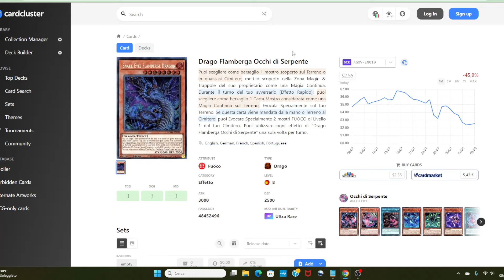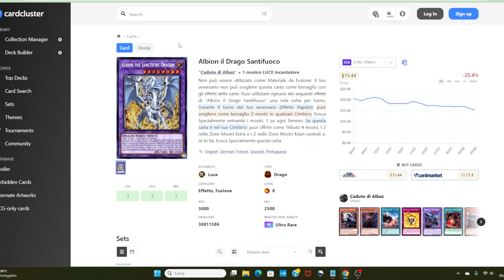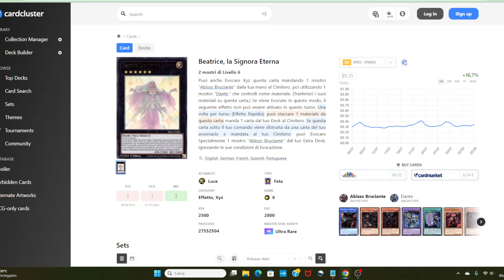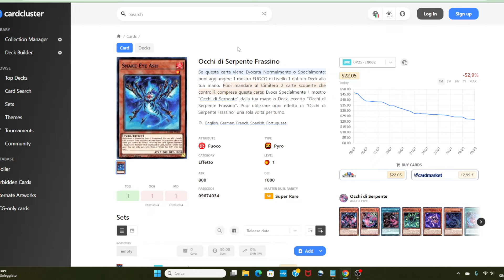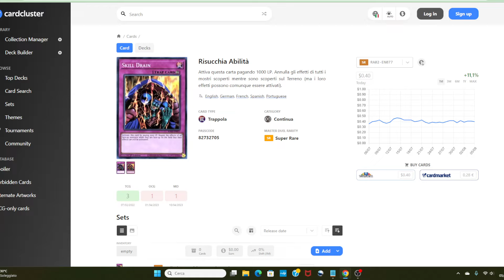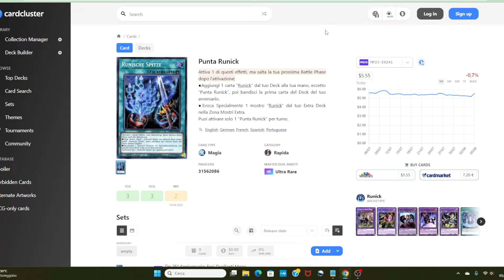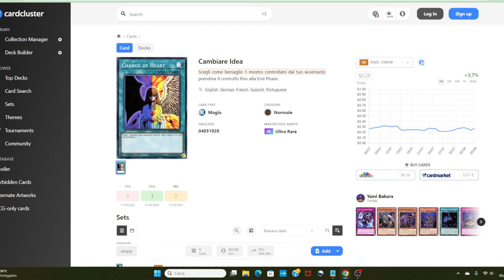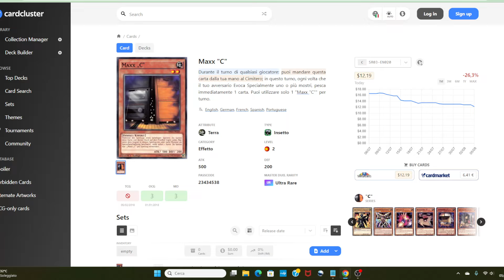Banned un po' CATTIVA altrimenti NON ci SALVIAMO! Banlist Prediction Agosto 2024 YUGIOH